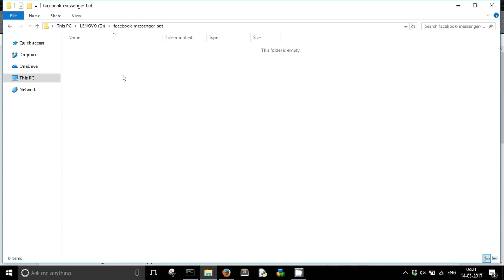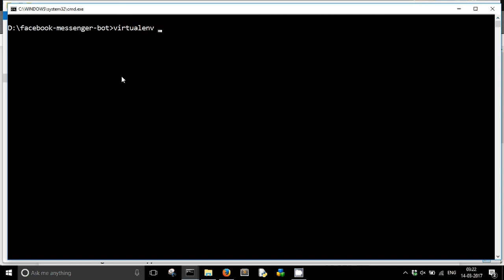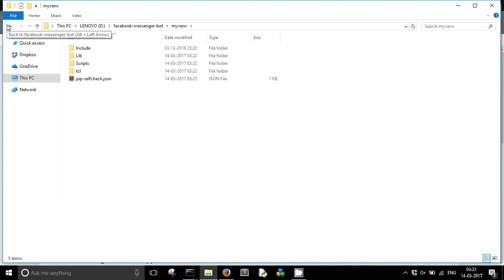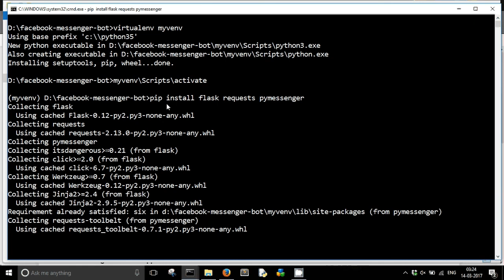Facebook Messenger Bot Tutorial (using Python) | Setting up the project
This video demonstrates the steps to create a virtual environment and install required dependencies for Messenger Bot project.